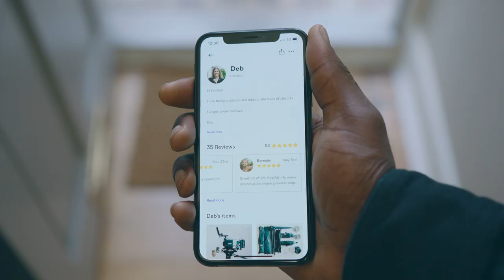Making money on Fat Llama with Jermaine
There has never been a better time to make some extra income on the side with Fat Llama. Monetise every item you own by renting it out to verified borrowers whilst knowing your item is covered by our lender guarantee.